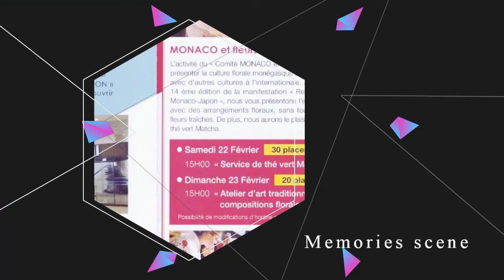Monaco-Japan Art Festival memories 2020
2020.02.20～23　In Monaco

Japanese painter Nagura Hiroo